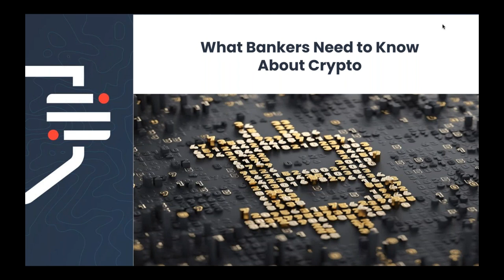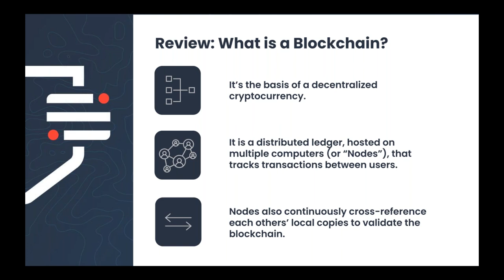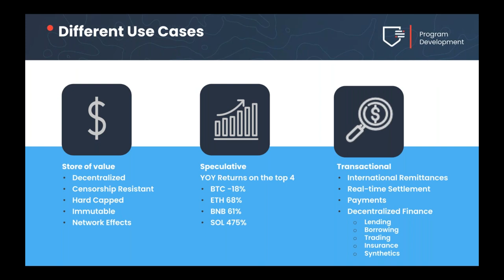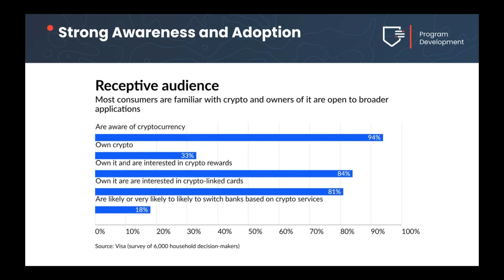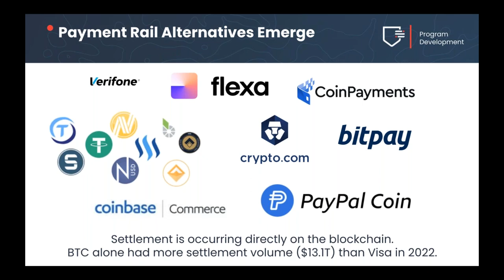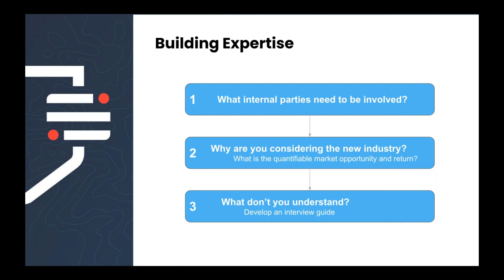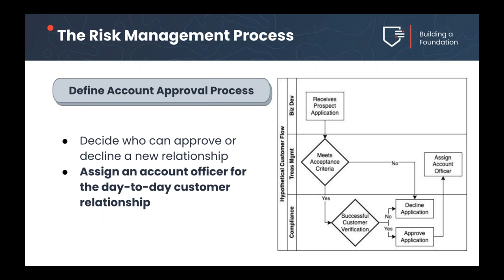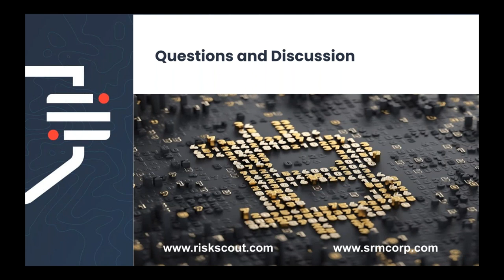BANKING CRYPTO: WHAT BANKERS NEED TO KNOW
There is much to learn about the ever changing Cryptocurrency Market. RiskScout is here to provide you with the need to know information about the market.